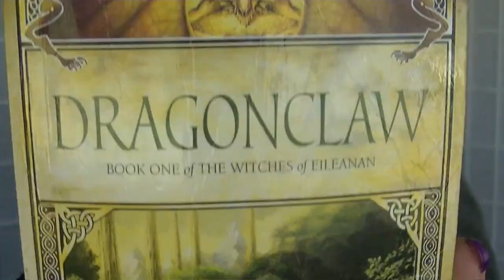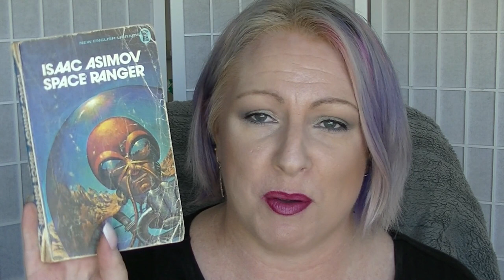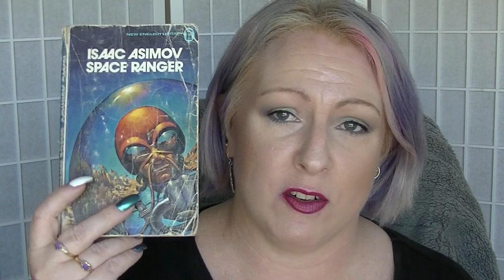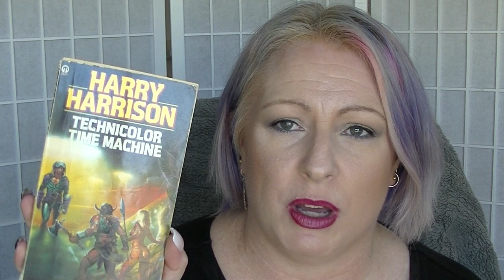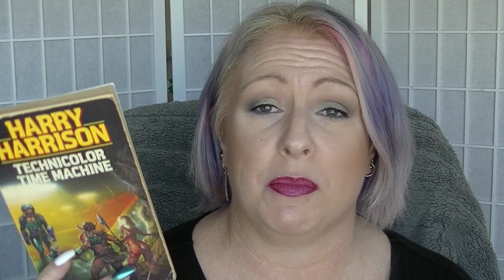Project Book Smartz 2018 - Update #1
First update of this great book project created by Zelma.